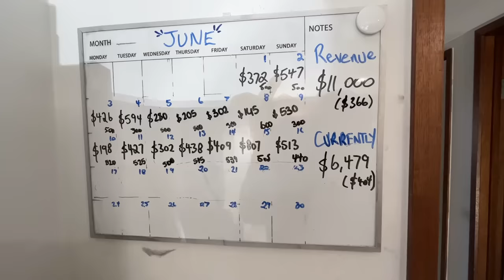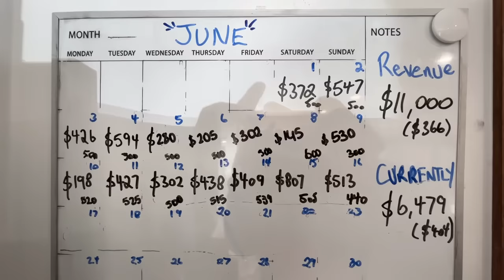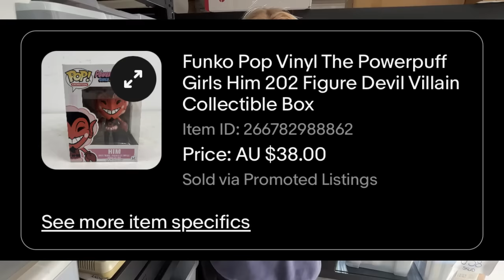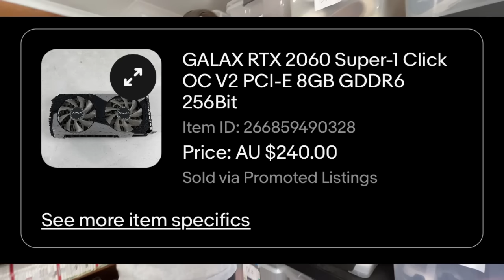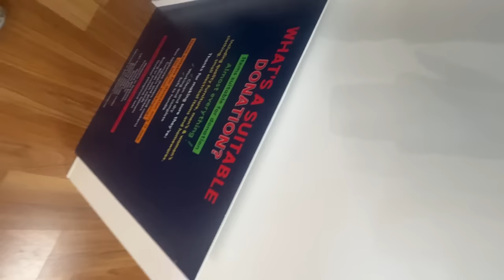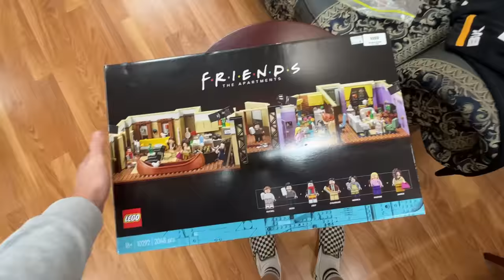If You See This Thrift Store Item, Buy It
Thrift Store Gold Mine!